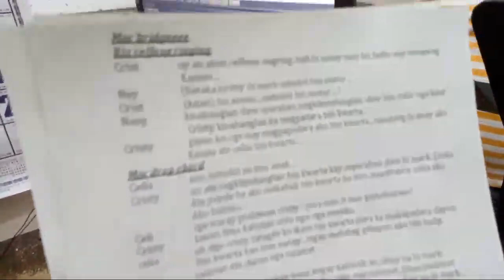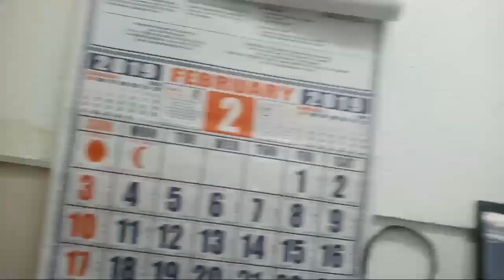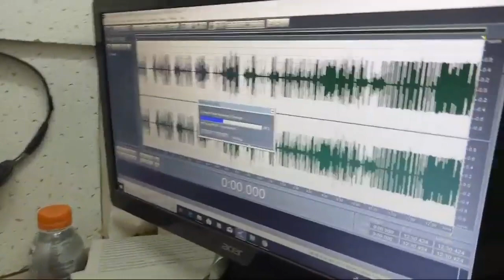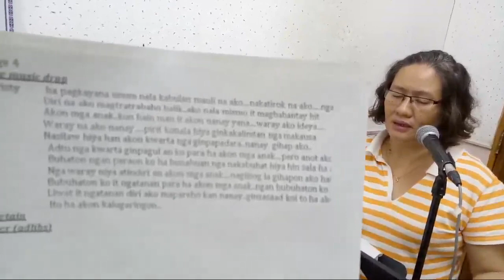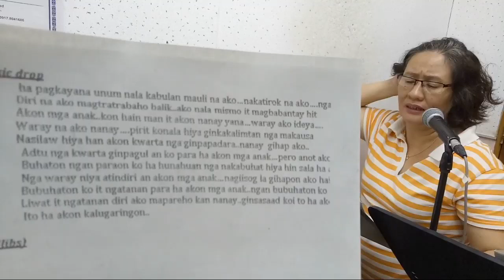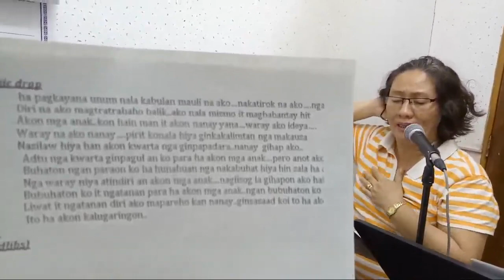(VLOG 5) Waray-waray Drama Recording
FROM: Tacloban City, Leyte
WORK: Radio Personality (DYVL Aksyon Radyo)
WHAT CAMERA DO YOU i USE FOR VLOGGING: Canon M10 and Oppo F1s

 THANKS FOR WATCHING TO MAY YOUTUBE CHANNEL, FOR MORE VIDEOS PLS CLICK SUBSCRIBE, AND CLICK THE BELL BOTTON AND DONT FOR FORGET TO LIKE AND SHARE MAY VIDEOS THANKS MGA LALABS  💋...